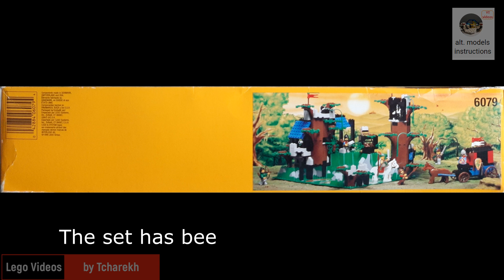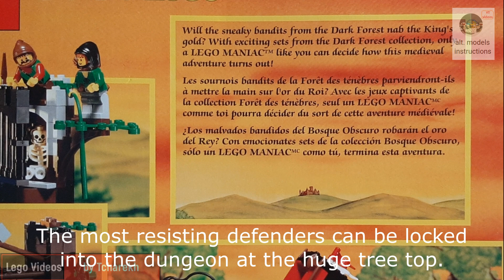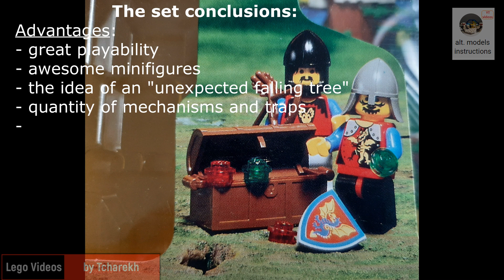Lego 6079 - a quick review and an epilogue of building of alternative models from back of the box.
Lego Castle 6079 "Dark Forest Fortress" - a quick set's review and an epilogue of building of alternative models, which come from back wall of the set's box.